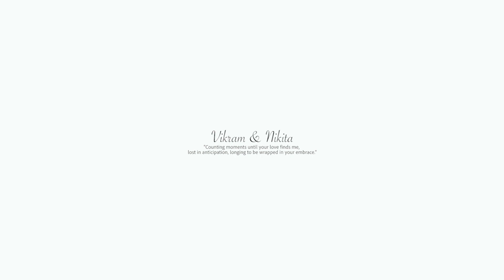Vikram & Nikita | Best Pre wedding In Surat | Shiv Kukshikant Photography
For more information of wedding photoshoot & pre-wedding shoot visit ‎@Shiv kukshikant photography

 / shivkukshikantp.  .